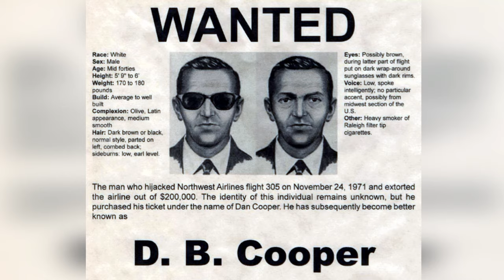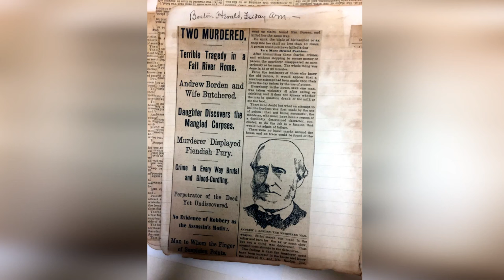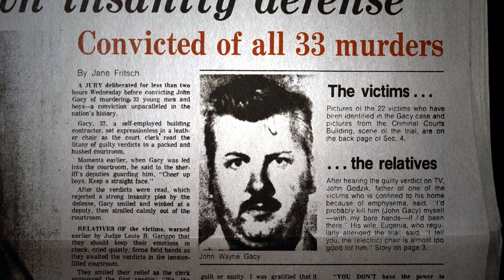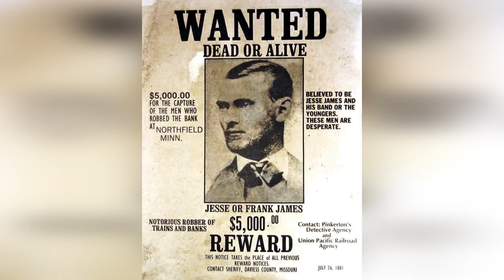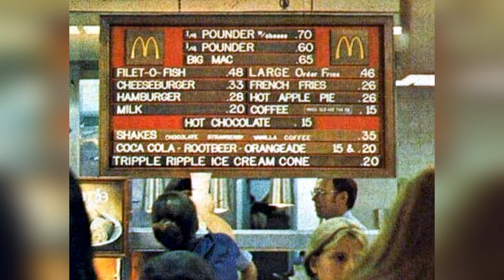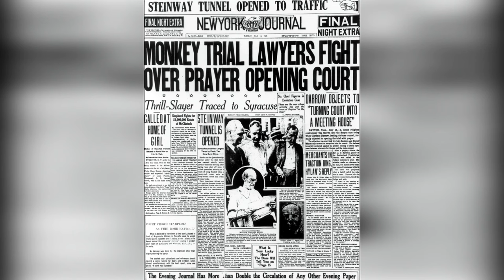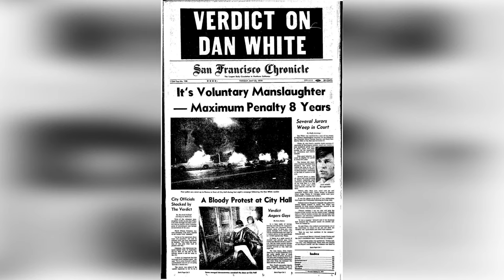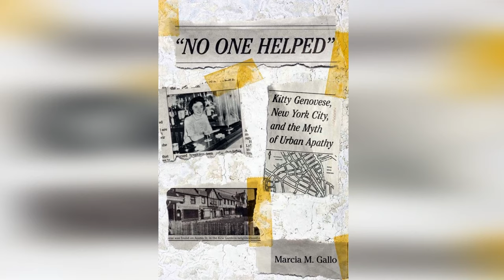The REAL Stories Behind World-Famous CRIMES! 📢 Misconceptions That Will Leave You Gobsmacked!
Dive deep into the world of famous crimes with our latest video, which tackles the top 10 misconceptions that have made headlines and captured public imagination over the years. From myths about high-profile criminals to misunderstandings about infamous heists, we dissect and debunk commonly believed narratives.

Were the circumstances surrounding Al Capone's arrest really as they seem? Did Bonnie and Clyde's criminal spree end the way popular media portrays it? We unravel the truth behind these stories and more. Our video doesn't just rely on surface-level information; instead, we've dug deep into historical records, police files, and first-hand accounts to ensure that every detail we present is backed by credible sources.

In a digital age where misinformation spreads quickly, it's crucial to separate fact from fiction, especially when it comes to understanding the intricacies of high-profile crimes. Our video serves as an essential resource for true crime enthusiasts, students of criminology, or anyone eager to get a more accurate picture of historical events that have often been misrepresented in movies, TV shows, and popular culture.

By watching "10 Misconceptions About Famous Crimes," you'll gain a deeper understanding of events that shook the world and the narratives that have evolved around them. Not only will you be better informed, but you'll also discover the real stories that are often more fascinating than fiction. So, if you're ready to challenge what you think you know about the world's most talked-about crimes, click play now!